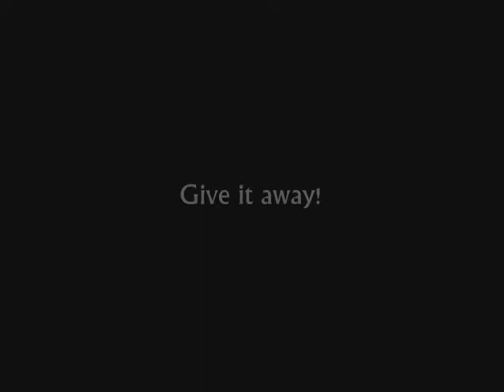mirage pen miracle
A magician, mage, sorcerer, sorceress, wizard, enchanter, enchantress, thaumaturge or a person known under one of many other possible terms is someone who uses or practices magic that derives from supernatural or occult sources. Magicians are common figures in works of fantasy, such as fantasy literature and role-playing games; they draw on a history of such people in mythology, legends, and folklore (see Magician (paranormal)). Although occasional practitioners of sleight-of-hand appear in modern fantasy, they are usually simulating the magic that others perform — or sometimes concealing their actual magic.

Fantasy magicians have powers arising from either study, innate talent, or by having them granted by another source. (Other fantasy characters can use magic or be magical, but they have generally not acquired their powers by study or innate talent). Still, most fantasy wizards are depicted as having a special gift which sets them apart from the vast majority of characters in fantasy worlds who are unable to learn magic.

Magicians, sorcerers, wizards, and practitioners of magic by other titles have appeared in myths, folktales and literature throughout recorded history, and fantasy draws on this background. They commonly appear in fantasy as mentors and villains, as they did in older works, and more recently as heroes themselves. Although they are often portrayed as wielding great powers, their role in shaping the fantasy world they inhabit varies; much of fantasy literature writes of medieval worlds with wizards in a fairly limited role as guardians or advisors.